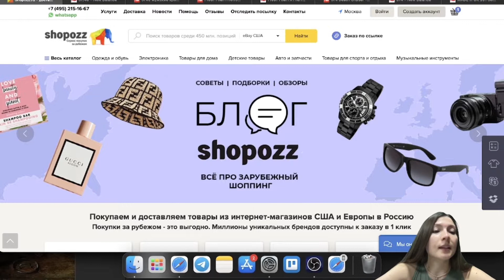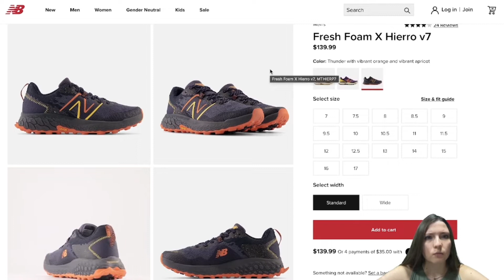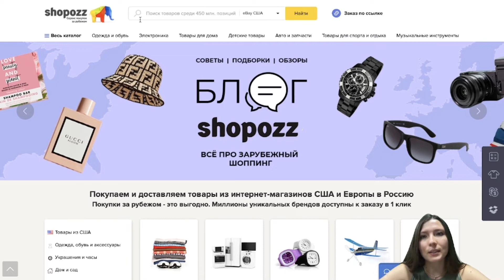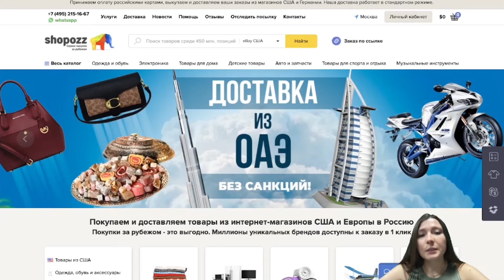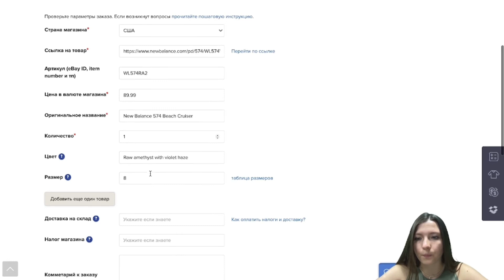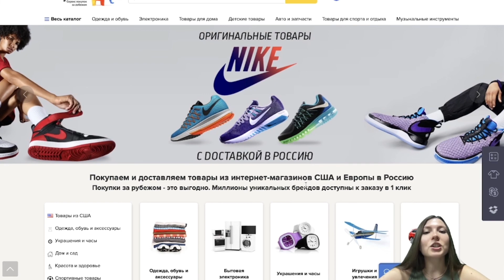Как купить оригинальные New Balance из США с доставкой в РФ? | Доставка из США и ЕВРОПЫ | Shopozz.ru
Shopozz.ru - сервис по доставке товаров из интернет-магазинов США, Европы и ОАЭ! Покупайте любимые бренды в два раза дешевле, чем в России! Инструкция: Как заказать оригинальные New Balance в США, на 50% дешевле чем в России.